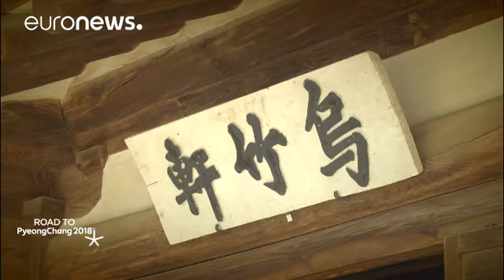PyeongChang 2018: i templi, il cibo, le spiagge sudcoreane; l'altra faccia delle… - sport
In 'Road to' scopriamo la *città di Gaungneung in Corea del Sud*. Qui si terranno parte dei giochi olimpici invernali di PyeongChang 2018 dal prossimo 9 febbraio. La città, situata sulla costa sudcoreana, può essere un’interessante alternativa per tifosi e turisti.

Claudio Rosmino, giornalista euronews: “La passione per i giochi olimpici non sarà solo connessa all'evento sportivo ma anche alle numerose opportunità turistiche che questo territorio può offrire. La città di Gangneung, che ospita p…